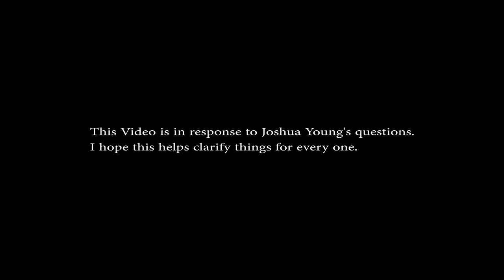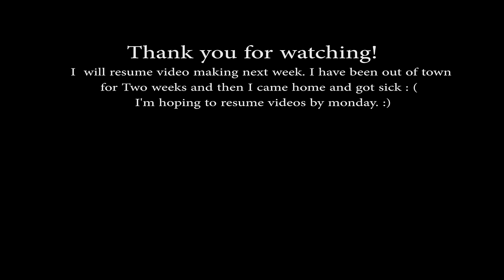Questions Answerd .22 lr bolt action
Answering Joshuas questions and hopefully any one else's.

Content provided on this site is for entertainment or informational purposes only. I take no responsibility for damage or injury from any person trying anything they have seen here. do not try this at home.